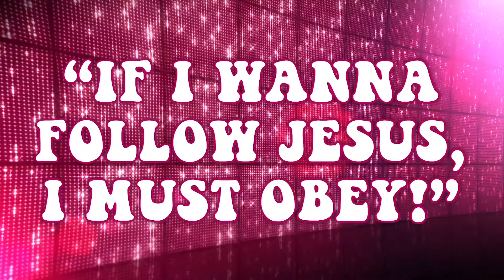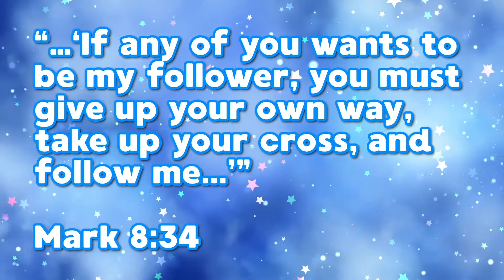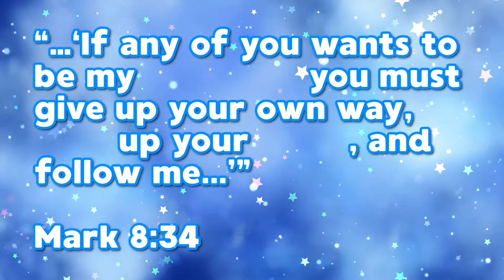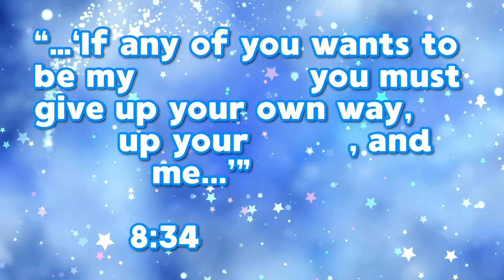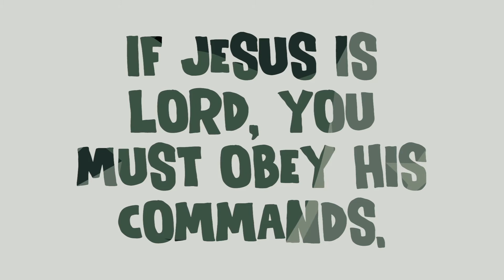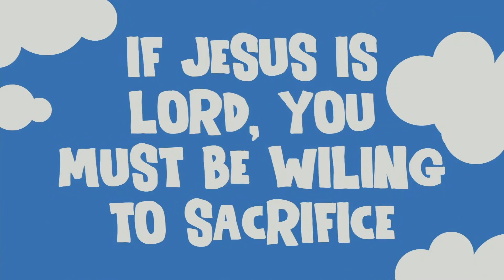The Rock Week 4 (Shoreline Kids) March 7